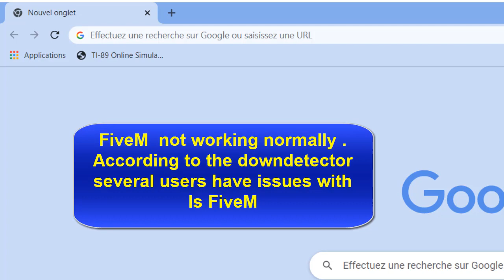Is FiveM down ? FiveM could not contact entitlement service, FiveM has encountered an error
Currently, FiveM could not contact entitlement service and has encountered an error. We are working to resolve this as soon as possible. Please refer to the current status on our status page

This issue does not allow FiveM to operate. How has this problem not been addressed? Apparently you guys offer good support, but I’ve seen several threads on this issue with no official response. There’s one person who suggested deleting some files but it doesn’t seem correct, as I don’t even have one of the files (assumeing because I never got FiveM to run after initial install).

To be clear, I run FiveM and get the SC splash screen, then the FiveM splash screen, then the 403 error.

If someone here has any competence, please support your software.

I found this off of another post but go into your %appdata% folders and delete %localappdata%\digitalentitlements and %appdata%\citizenfx\ros_id.dat.(if u cant find citizenfx look under roaming) if it works and you load up, blue screen might take a while(It did for me) but it ended up working hope …
 If you are one of the lucky users who get to play on the FiveM server, you would notice that the current updated version will give you this error message. What it means is that your server was unable to connect with its entitlment service. This error is not something serious, rather it only means that the authorization process did not happen as expected. The reason behind this error is still unknown but similar issues have been reported in the past due to an incorrect or outdated configuration file or an update of an add-on (such as FiveM client updater) with wrong settings, etc.

 FiveM is a multiplayer modification for Grand Theft Auto V which allows users to play custom multiplayer games. It can be played on both the PC and Xbox 360/Xbox One versions of GTA V. The goal of FiveM is to create an multiplayer experience similar to the story mode of GTA: SA, while still focusing on having fun with the MP community. '

fivem descargar fivem could not contact entitlement service fivem has encountered an error fivem status is fivem down fivem down fivem server status rockstar social club tx admin fivem mobile saltychat txadmin gta5mods free fire friv patreon fivem